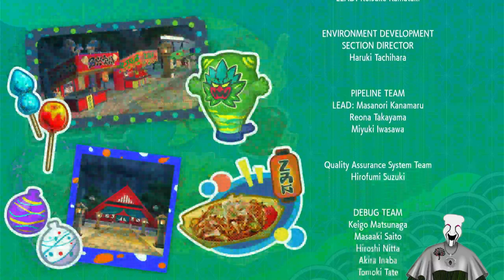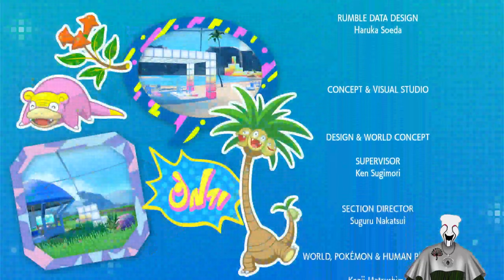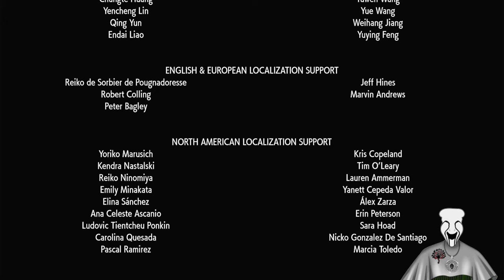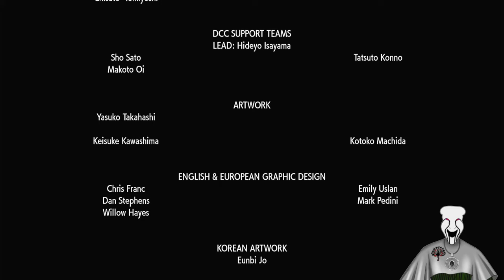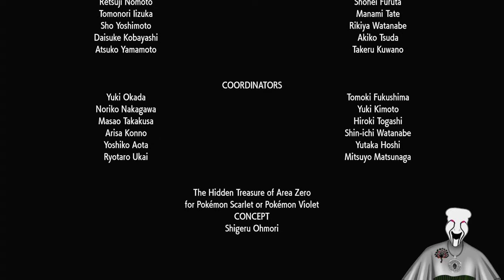The Great Charity Donothon!!! Day 18!!!